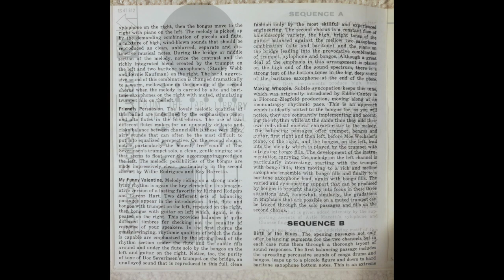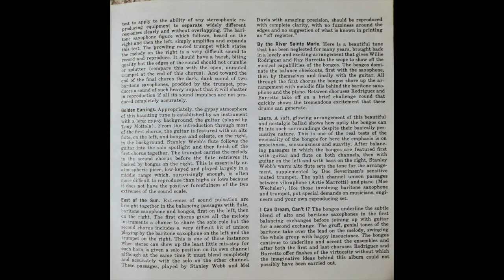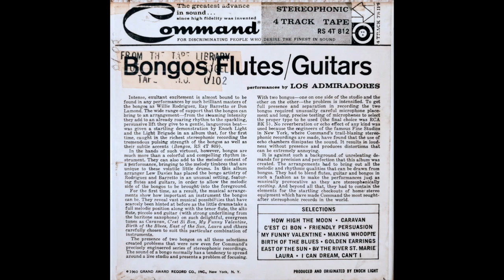Los Admiradores - East Of The Sun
From the 1960 R2R tape "Bongos/Flutes/Guitars"